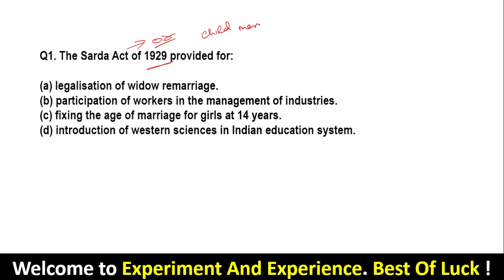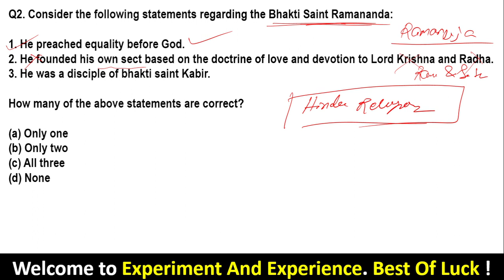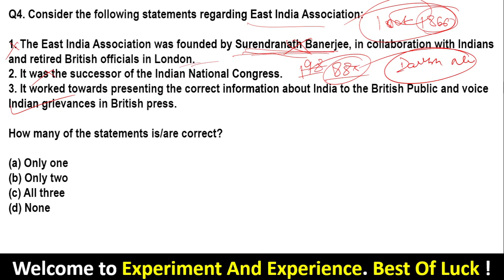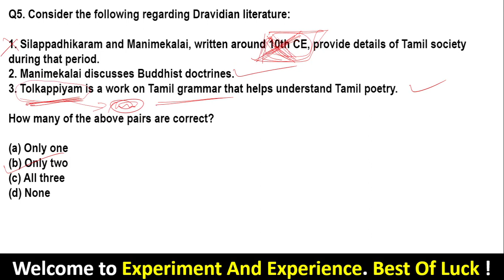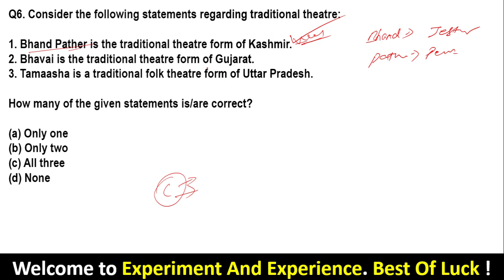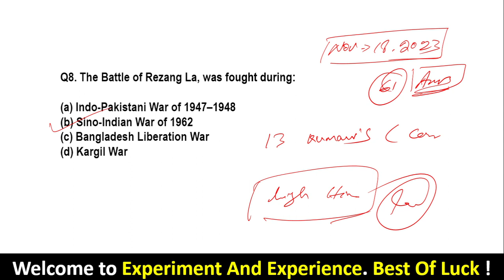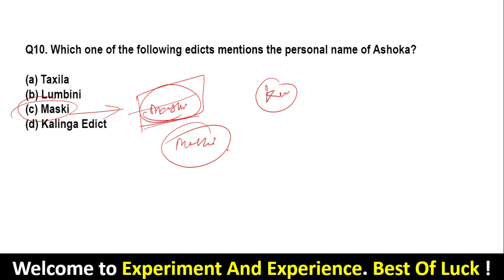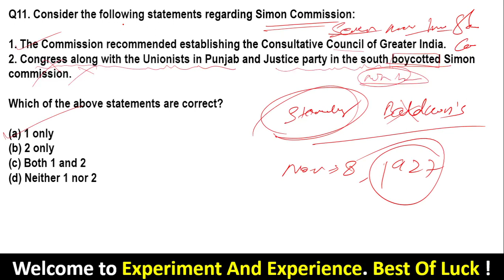OPSC OMAS History Mock_1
About The Video :
Here I presented Important opsc ocs omas history mock_1
This video is for opsc Exam.